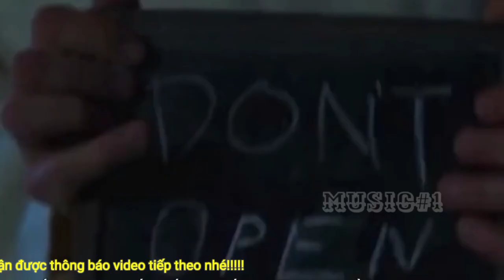Music#1,,,nhạc phim đặc biệt 2021,,, F14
__ Tổng hợp những bản nhạc phim Music#1